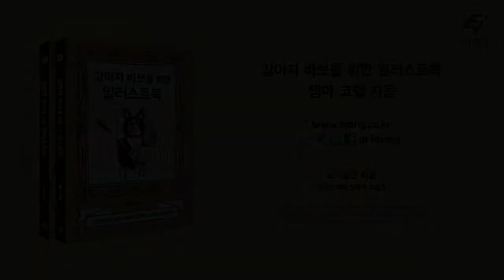[도서출판 이종(EJONG)/미술] 강아지 바보를 위한 일러스트북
애견인들을 위한 귀엽고 깜찍한 강아지 드로잉북
옷이나 몸이 강아지 털과 침으로 뒤범벅되어 있는 사람, 잠시라도 강아지랑 떨어져있으면 분리불안 증상을 느끼는 사람, 강아지가 나 말고 다른 사람을 잘 따르면 질투심이 폭발하는 사람, 당신은 강아지 바보입니다. 유명 일러스트레이터 겸 자타공인 퍼그 바보 젬마 코렐이 그린 귀엽고 사랑스런 강아지 일러스트를 만나보세요. 크기와 종류별로 다양한 강아지 일러스트가 실려 있고 단계별 그리는 방법 설명, 코스튬을 입은 강아지 그리기 등, 상상력을 자극하는 창의적인 표현 방법이 제시되어 있습니다. 따라 그리기 쉽지만 개성 넘치고 귀여운 책 속 그림체와 아이디어를 참고해 직접 그려볼 수 있는 스케치 공간도 마련되어 있습니다. 깜찍한 일러스트 외에도 내가 강아지 바보인지 아닌지 자가 진단을 해볼 수 있는 ‘당신이 빼도 박도 못하는 강아지 바보라는 20가지 증거’와 유익한 ‘강아지 상식’, 강아지 바보라면 누구나 공감할 ‘강아지의 하루 스케줄’ 등의 유쾌한 글들을 읽다 보면 강아지의 습성과 강아지에 대한 애정을 확인할 수 있을 겁니다. 당신의 취향을 제대로 저격할 귀엽고, 발랄하고, 사랑스러운 강아지 그림들을 만나보세요.